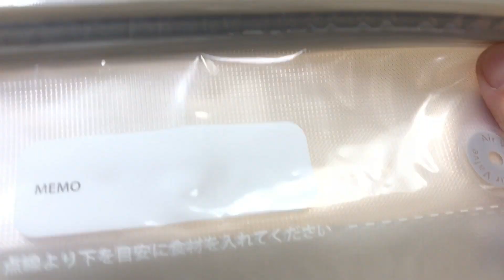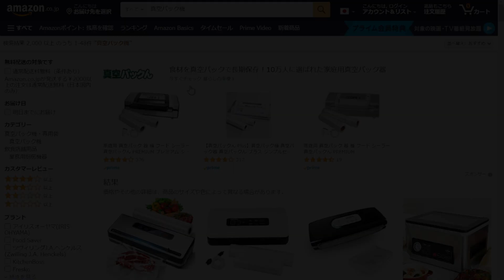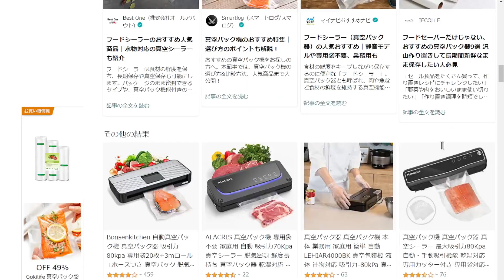【実験】 100均の真空保存袋はどれくらい空気が抜けるのか？試してみました 【食料備蓄】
今回はダイソーで購入した食品用の真空保存袋と真空ポンプで、袋の中の空気をどれくらい抜くことが出来るのか？
自作の気圧計を使って、脱気時の圧力を計測してみました。

▼動画内で使っている自作の気圧計の回路図とソースはこちら